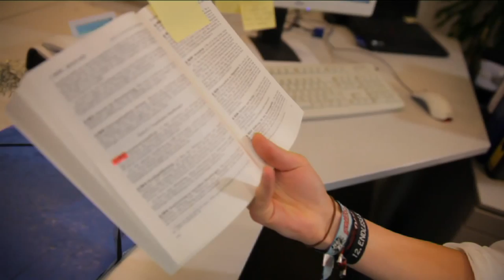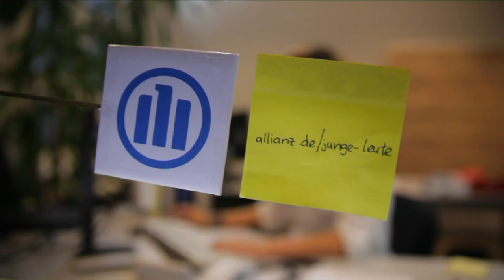Was ist eine Privat-Haftpflichtversicherung?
Was verbirgt sich eigentlich hinter der kompliziert klingenden „Privat-Haftpflichtversicherung"? Na ja, schaut euch das kurze Video hier an, dann merkt ihr: Ist gar nicht so schwer...:)
Und wenn ihr mehr über Versicherungen wissen wollt, dann geht einfach hier drauf